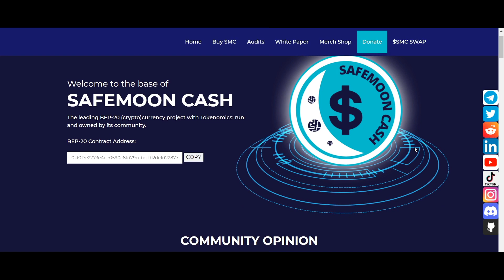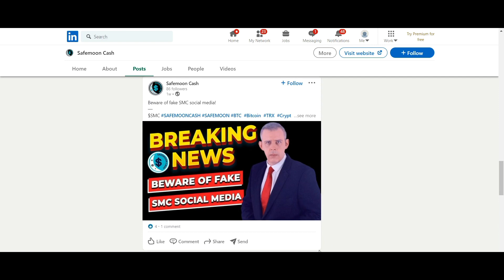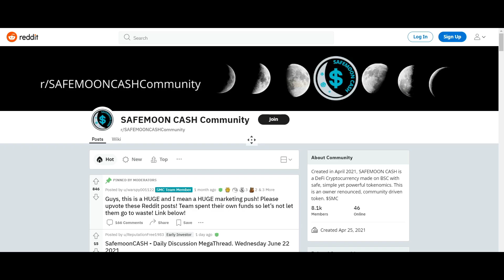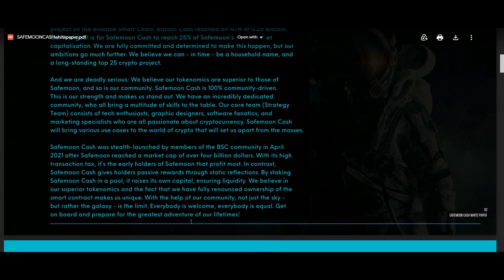Think out of the box with SAFEMOON CASH mp4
## Writer
Forum Username: btc4future
Telegram Username: @BTC4future7
BEP-20 Wallet Address: 0x0C16ab8Bff25309ee601A09e8AD8E7bC83156D74